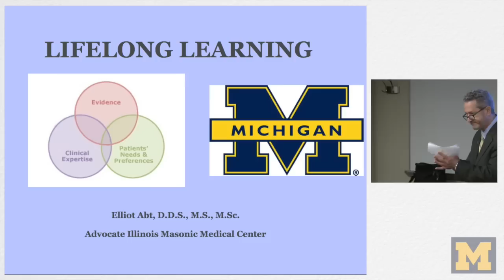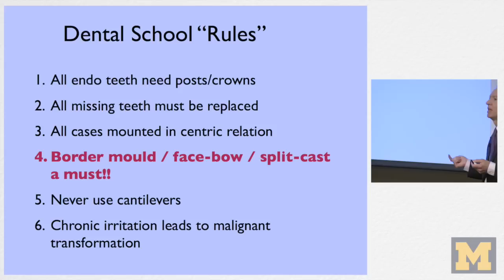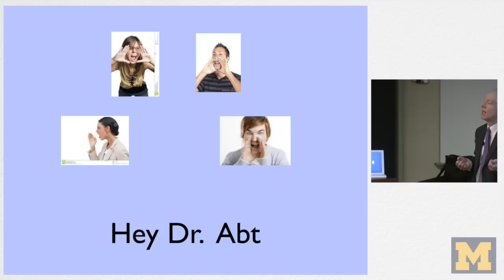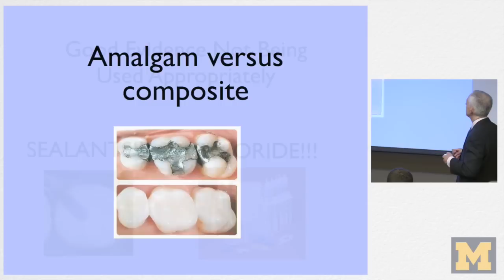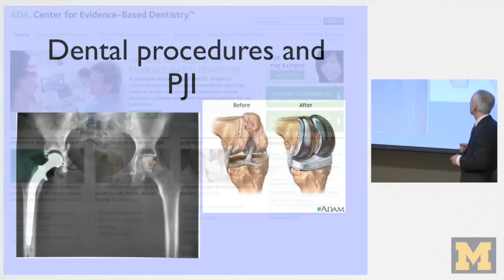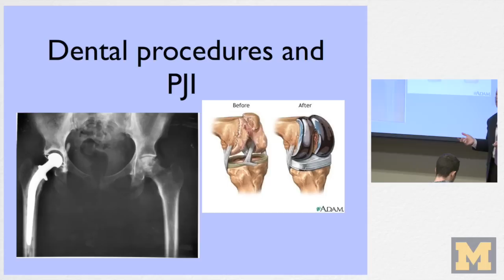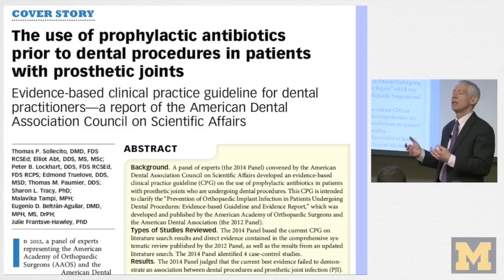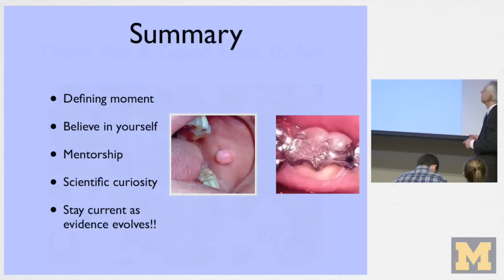Pathways Day 2015 Keynote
Keynote address for Pathways Day 2015 by Dr. Elliot Abt D.D.S., M.S., M. Sc. from Advocate Illinois Masonic Medical Center